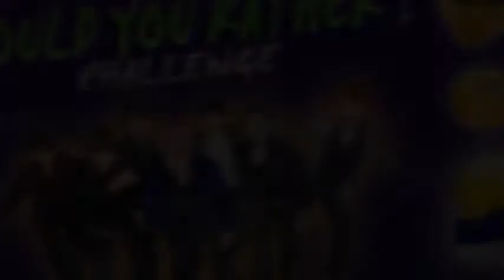BTS WOULD YOU RATHER CHALLENGE!!!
To all BTS fans! Enjoy this challenge.